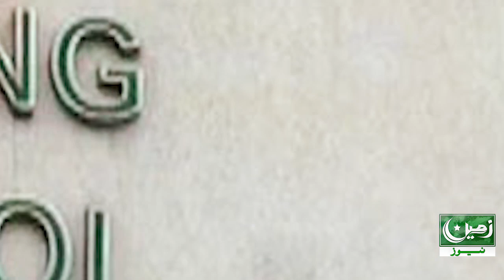افسران پر کڑی نظر رکھی ہیں ۔ڈی جی ایس بی سی اے